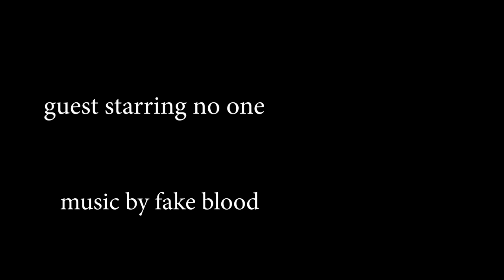Getting Water at a Bar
just the worst experience